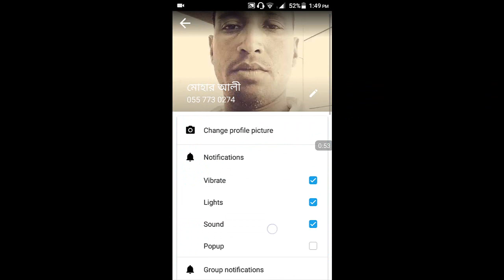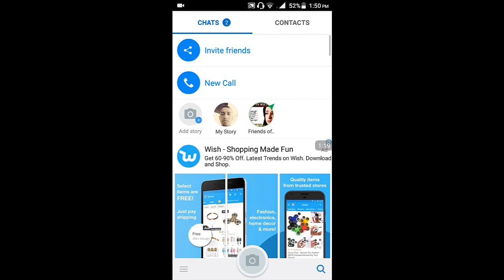Imo my story problem solve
Hi guys today I show here in this video
I make video special small work to close
My imo open see you add my story full line
Have fill here friends of friend I don’t know this
People massages send here this problem
Solve your mobile jam call time go to imo three line
Button after setting drack to down
Friend of friend imo my friend here right mark
Select or deselect
Android phone imo App on google play store

Disable imo notification
Imo problems and solutions
Imo problem
Enable imo notification
Imo problem 2018
Imo solution 2018
Imo 2018 problem and solutions
Imo notification

Imo call app
Imo app video call download
Imo video call recorder app
In imo video calling
Imo app video calling ringtone download
Imo app video call